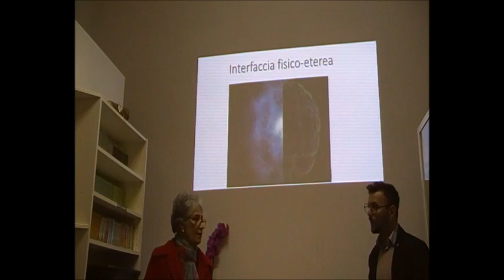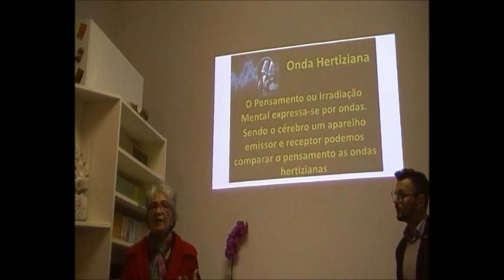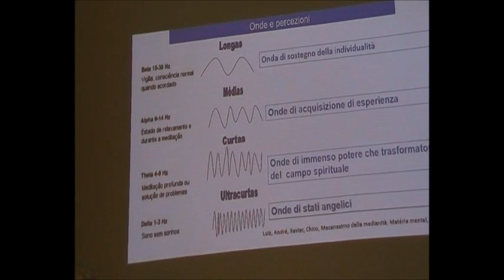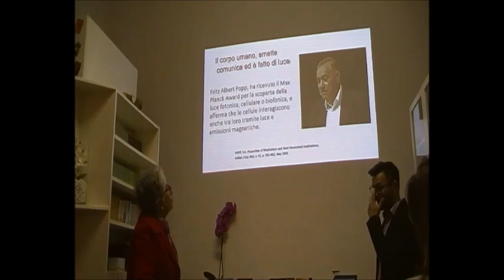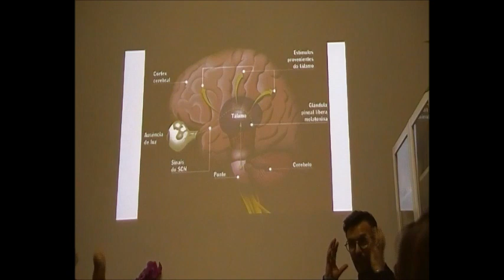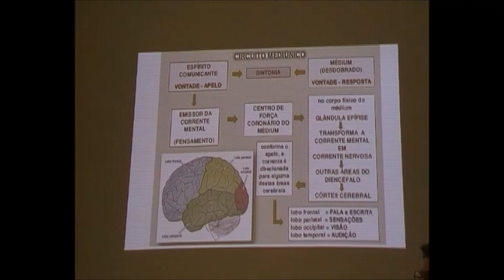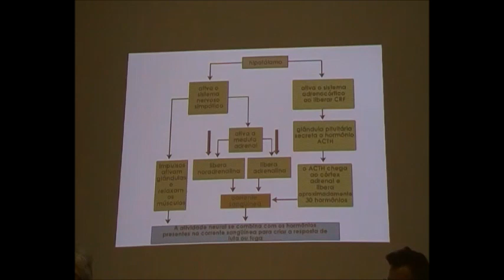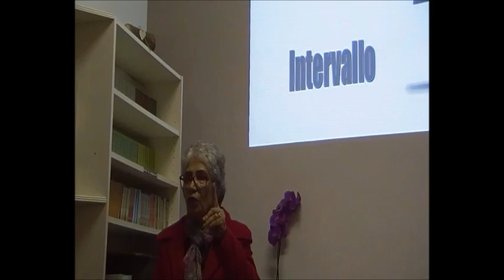Spiritismo - Casa mentale, Medianità e Compito spiritico - Carmen Silveira (I parte)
Seminario splendido con Carmen Silveira avvenuto l'11 maggio 2019 a Lecco presso il Centro Spiritico GLAK (Gruppo Lecco Allan Kardec). Purtroppo mancano i primi minuti. Qui c'è la prima parte del seminario.
Carmen Silveira è brasiliana, conferenziera spiritista, educatrice e scrittrice. Espositrice durante il Conselho Espírita do Estado do Rio de Janeiro (trad. Consiglio Spiritico dello Stato di Rio de Janeiro) e del 34° Conselho Regional Espírita - Cabo Frio (trad. Consiglio Regionale Spiritico). Fa parte del Centro Espírita Amor e Caridade (trad. Centro Spiritico Amore e Carità).
Ringraziamo Carmen ed il GLAK dell'opportunità concessa e invitiamo tutti voi a guardarlo, condividere, mettere un "mi piace", iscrivervi e lasciarci un commento.
Grazie mille!